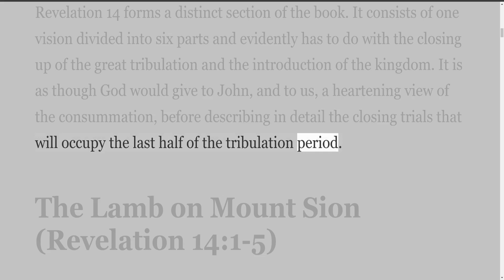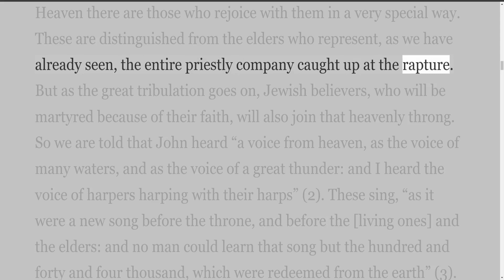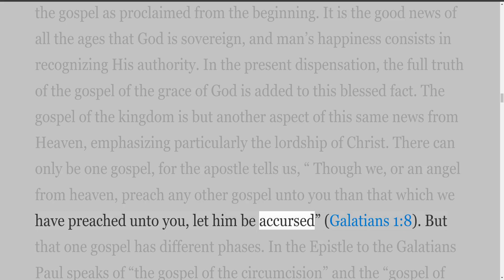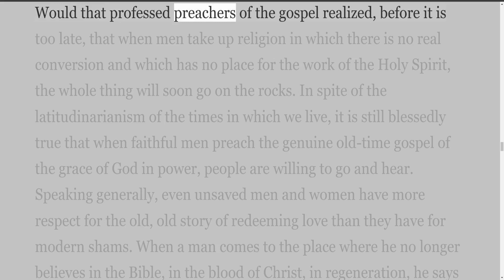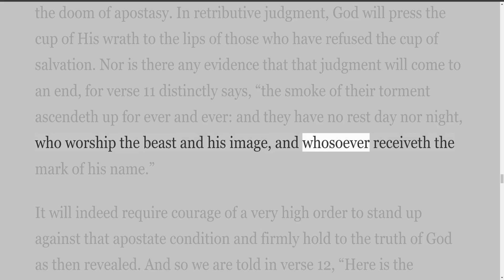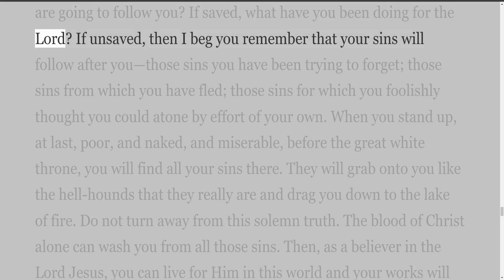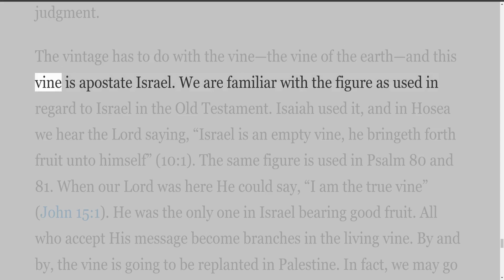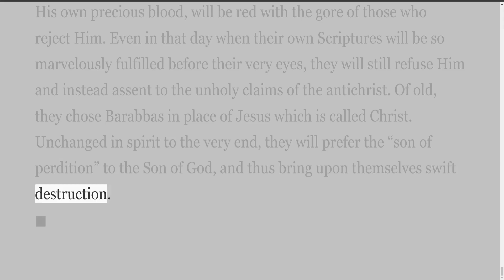Revelation, by H A Ironside, Chapter Fourteen The Harvest And Vintage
Revelation, by H A Ironside

Outline Of The Book Of Revelation

I. “The Things Which Thou Hast Seen” (1:1-20)

A. Introduction (1:1-8)

B. The Vision of the Son of Man (1:9-20)

II. “The Things Which Are” (2:1-3:22)

A. The Church of Ephesus (2:1 -7)

B. The Church of Smyrna (2:8-11)

C. The Church of Pergamos (2:12-17)

D. The Church of Thyatira (2:18-29)

E. The Church of Sardis (3:1-6)

F. The Church of Philadelphia (3:7-13)

G. The Church of Laodicea (3:14-22)

III. “The Things Which Shall Be” (4:1-22:21)

A. Israel Regathered in Unbelief (4:1-11:18)

1. The Heavenly Scene (4:1-5:14)

2. The Seven Seals Opened (6:1-8:6)

3. The Seven Trumpets Sounded (8:7-11:18)

B. Emissaries of Good and Evil (11:19-13:18)

C. A Remnant Saved (14:1-18:24)

1. The Harvest and Vintage (14:1-20)

2. The Wrath of God (15:1-16:21)

3. The Judgment of Babylon (17:1-18:24)

D. The King Revealed and the Millennium (19:1-20:6)

E. Reign of the Lamb and His Bride (20:7-22:6)

F. Final Warnings (22:7-21)

H. A. Ironside’s commentary on Revelation was first published in 1920. As might be expected in an exposition of prophetic Scripture, the author examined Bible prophecy in the light of then-current events and wove his observations into the commentary. Decades later some readers find certain of these references a bit puzzling.

During preparation of this revised edition we considered the possibility of eliminating or modifying observations that might be considered particularly dated. Ultimately we decided to retain these portions unchanged, believing that they provide valuable insight into the author’s thinking and the way he examined current political events in the light of God’s Word. The fact that none of Dr. Ironside’s conclusions were subsequently invalidated indicates that there is much we can learn from his careful approach.

What the author wrote ten years after the first printing is still true: “The years that have elapsed have but given added proof that the system of interpretation followed is the Scriptural one. Everything in the church, in Jewry, and in the world moves on exactly as predicted in the Holy Scriptures.”

The Publisher